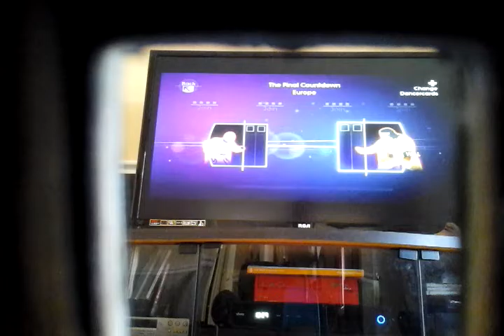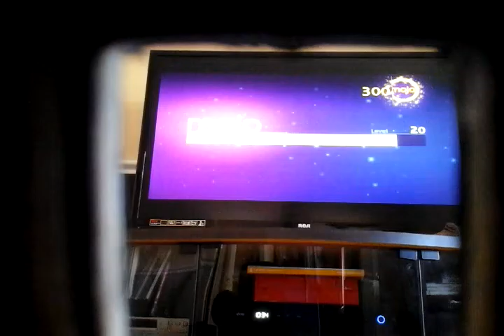Let's do this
Just Dance